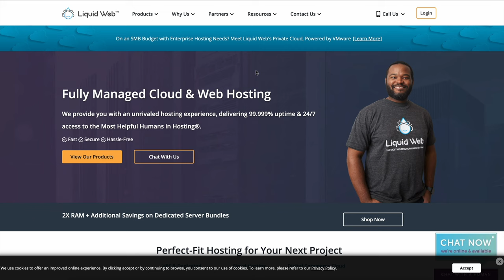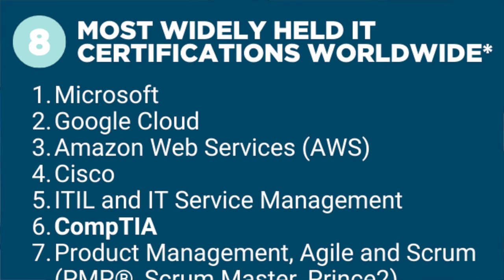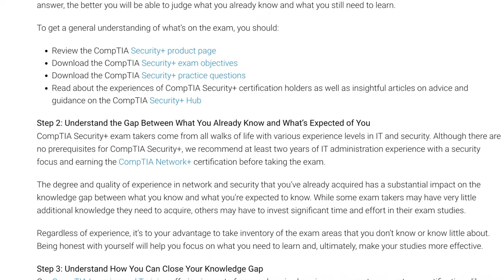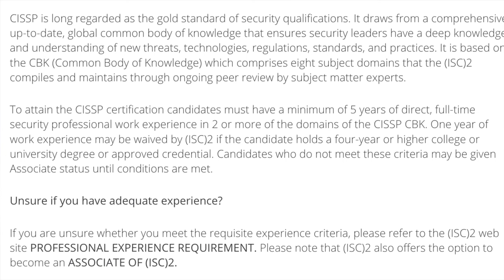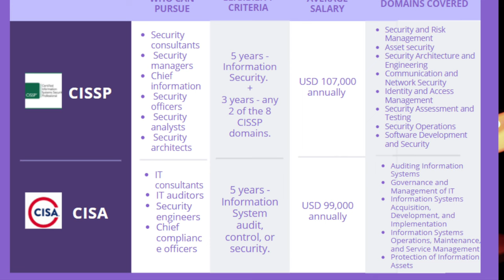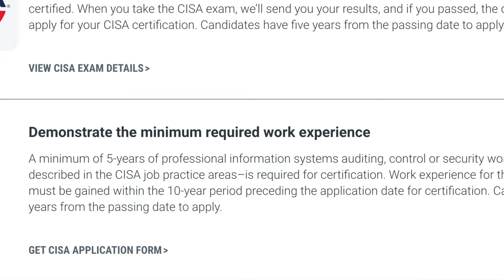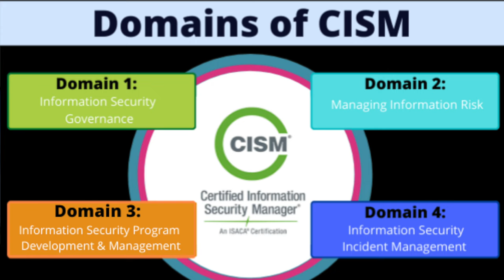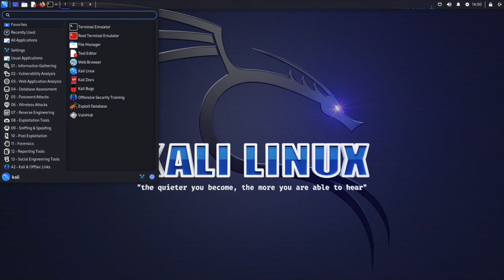Top Cybersecurity Certifications For 2024 – Boost Your IT Career!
Top Cybersecurity Certifications to Boost Your IT Career

Looking to advance your career in cybersecurity? This video breaks down the best certifications for IT security, from foundational to advanced levels.

Find out which certs hold the most value, the benefits they bring, and what prerequisites may be required for each. Perfect for anyone looking to boost their IT career!

We'll cover some of these, what each of them is good for, and any prerequisites that you'll need to get certified.

Some of the certs we'll cover:

comptiaa Security+
Certified Information Systems Security Professional
Certified Ethical Hacker
and more...

🔴 Learn cybersecurity NOW!! Checkout My Course

Chapters:
0:00 Intro
0:24 Liquid Web
1:18 Cert Overviews
1:57 CompTIA Security+
2:48 CISSP
4:23 CISA
5:34 CISM
6:27 CEH
7:40 Learning Tips

This video is about Top Cybersecurity Certifications For 2024 – Boost Your IT Career! But It also covers the following topics:

Best IT Certs For Cybersecurity
Cybersecurity Career Boost
Essential Cybersecurity Certificates